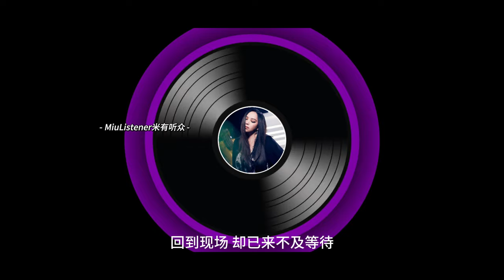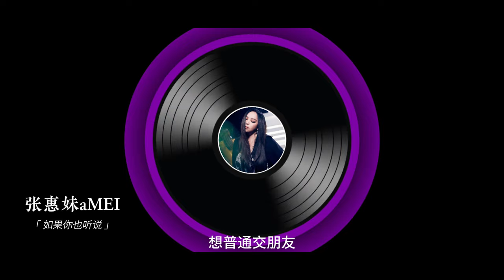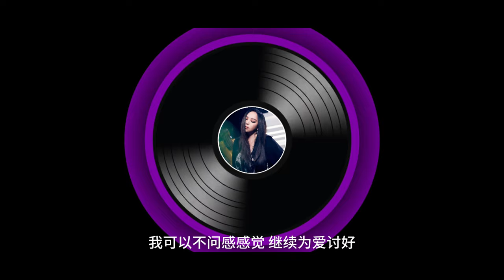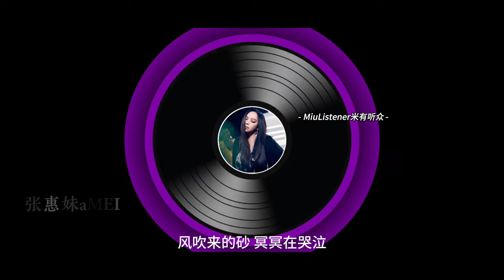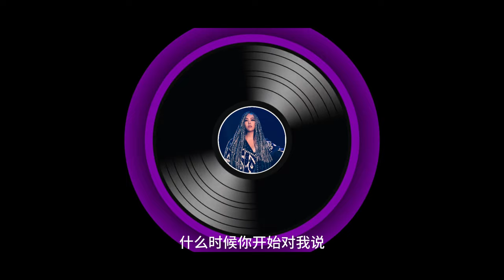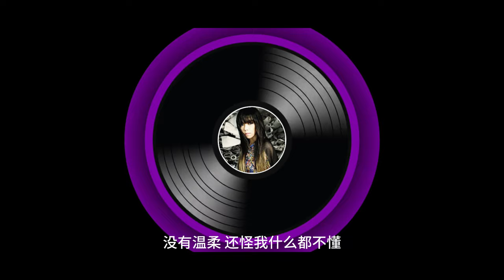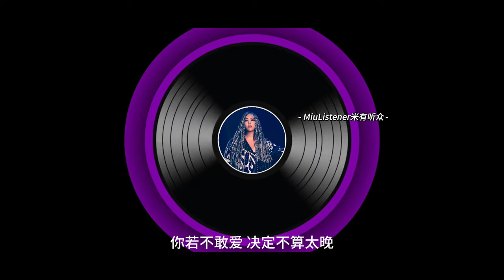【张惠妹aMEI】Chinese popular mandarin songs|华语乐坛最后的世纪女帝|耳朵听了会怀孕lovesongs|708090s|R&B摇滚爵士雷鬼|金曲串烧|好听中文歌推荐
1     00:00:00   真实
2     00:01:12   我要快乐
3     00:02:25   人质
4     00:02:55   剪爱
5     00:03:52   记得
6     00:04:32   掉了
7     00:06:21   解脱
8     00:07:08   勇敢
9     00:08:42   听海
10   00:11:13   如果你也听说
11   00:13:09   不该
12   00:15:20   趁早
13   00:16:00   哭砂
14   00:17:14   我可以抱你吗
15   00:18:28   原来你什么都不要
16   00:19:08   哭不出来
17   00:19:53    连名带姓
18   00:20:47    别在伤口洒盐
19   00:21:22    Bad Boy
20   00:22:47    爱什么稀罕
21   00:24:08    三天三夜

该歌曲串烧为省时省流版，为您推荐经典音乐副歌部分，喜欢的歌曲可根据时间轴来了解歌曲名称及原唱版权信息！该推荐歌单比较主观，希望你们也能喜欢！

This song skewer is a time-saving and streaming version of the recommended classic music chorus section for you, and favorite songs can be found according to the timeline for the song title and copyright information of the original singer! This recommended song list is rather subjective, so I hope you enjoy it as well!